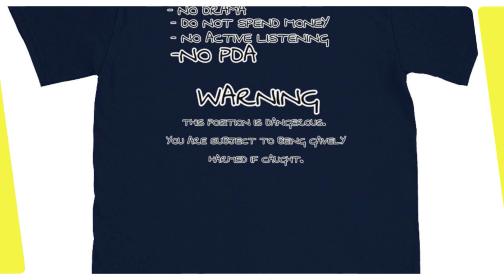Side Dude Services Ep32: Whipped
Special Guests: @OG.TEVO, @KEEPINGUPW.JELS, VS__BOMBSHELL

Intro/Outro Song: "The Weekend" - Reez LaUno ft. RomeDaGod

Catch us on Spotify & Apple Podcast Every Tuesday.

GO GET THAT MERCH!!!

Catch all the explicit content!